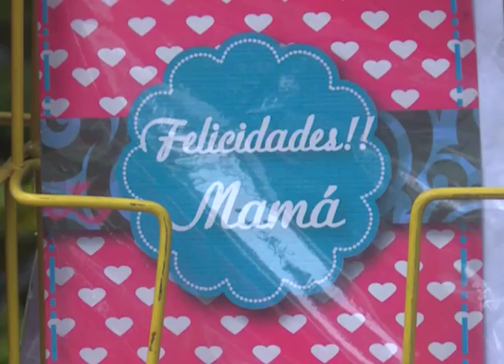COMERCIO POR EL DÍA DE LA MADRE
El 10 de mayo es uno de los mejores días del año para la actividad comercial, uno de los productos y regalos más cotizados son las flores.